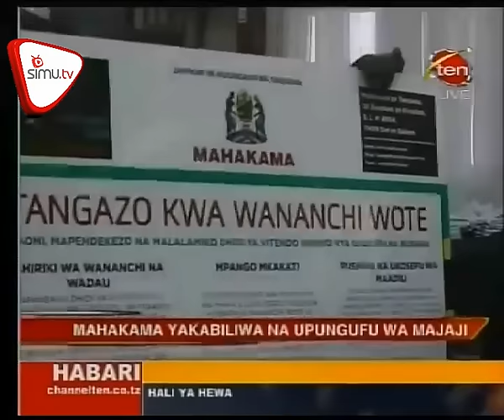Mahakama Yatoa Changamoto Ya Majaji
Mahakama nchini imesema ipo tayari kupokea majaji wapya ili kupunguza mrundikano wa kesi na ucheleweshwaji wa hukumu.